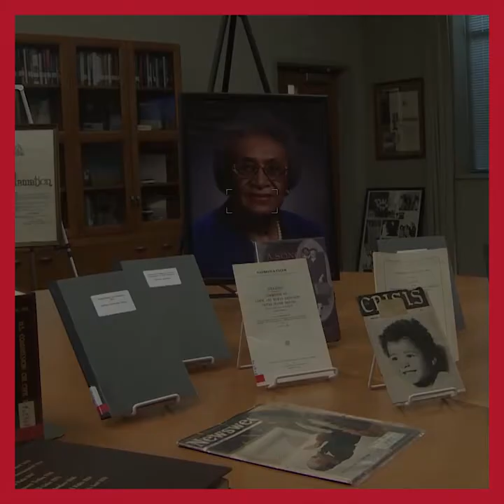Honoring Frankie Muse Freeman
Throughout February we're honoring civil rights pioneers.